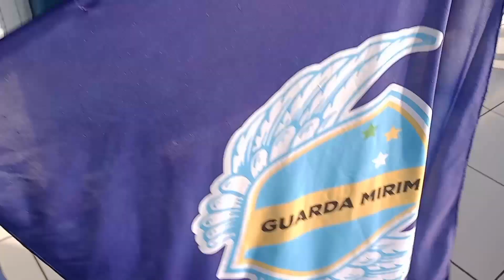hoje foi a aula inaugural da guarda mirim na escola Raimundo Rodrigues serrano do Maranhão